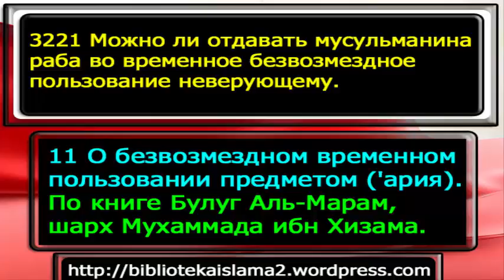3221 Можно ли отдавать мусульманина раба во временное безвозмездное пользование неверующему